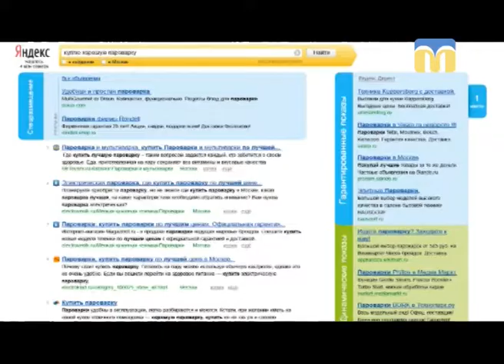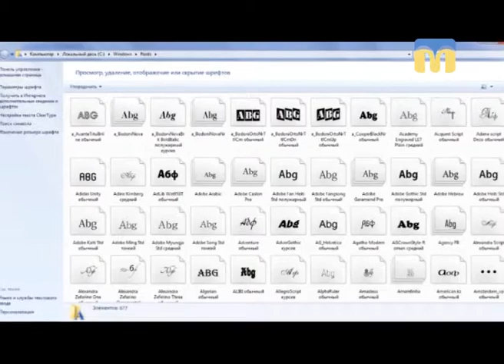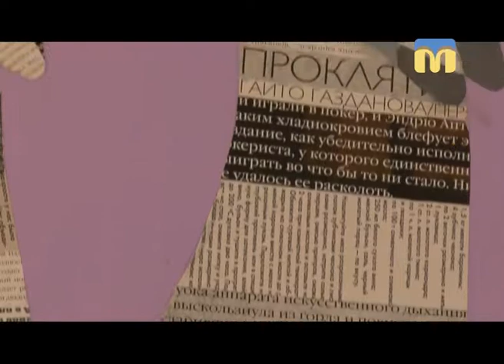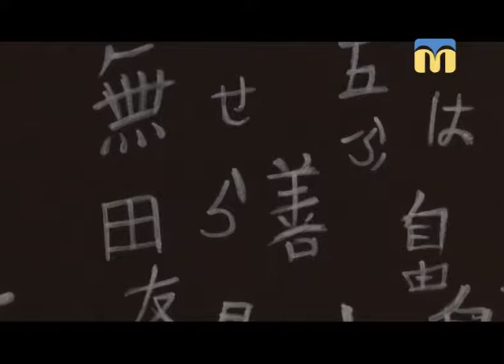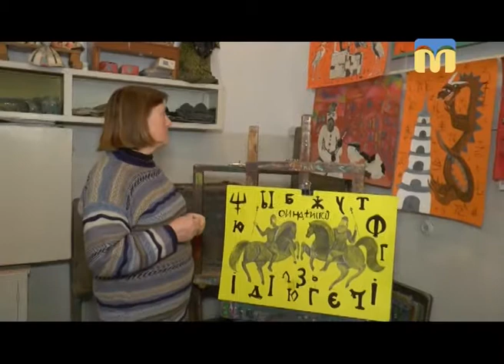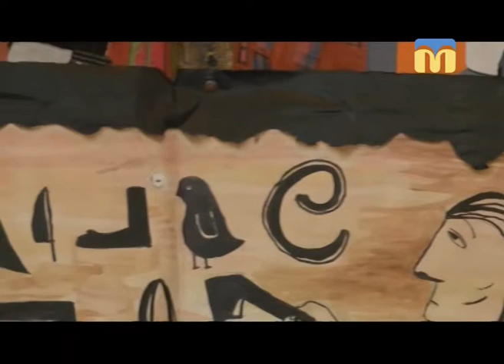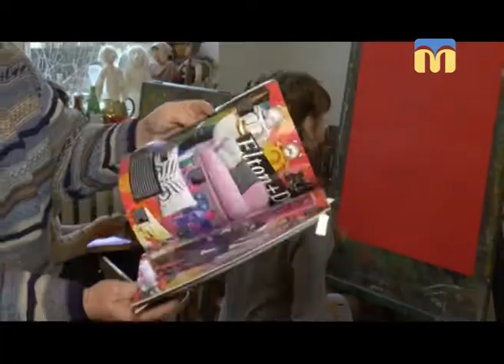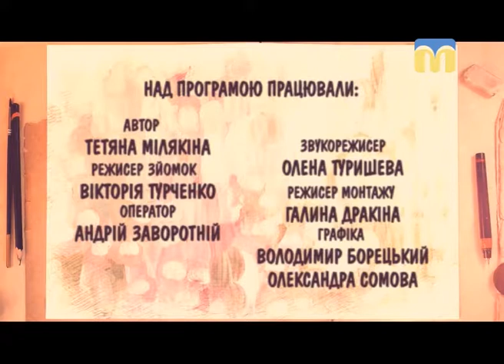Школа мистецтв. Шрифт